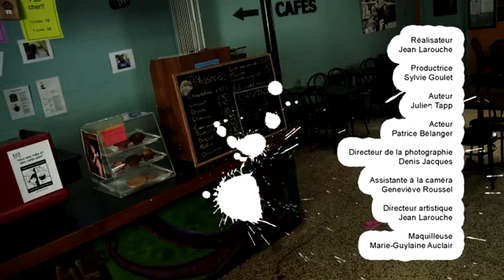Gros changement (5/7) - La fin de session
«Gros changement » est une série de 7 vidéos réalisés par le SRAM et destinés aux élèves du secondaire et à leurs parents pour les préparer au passage du secondaire au cégep.